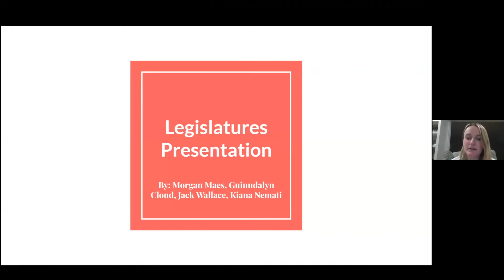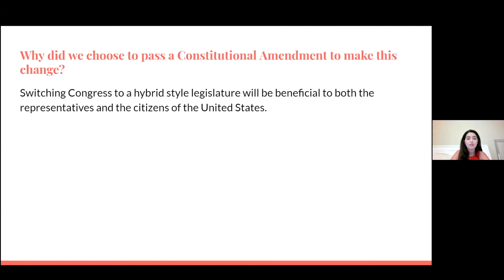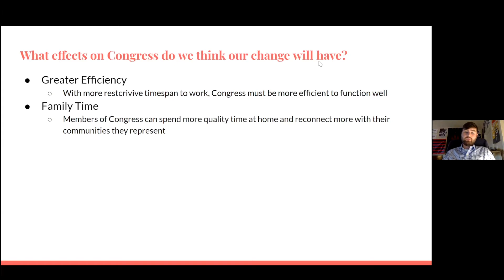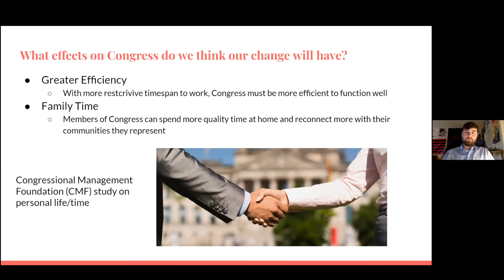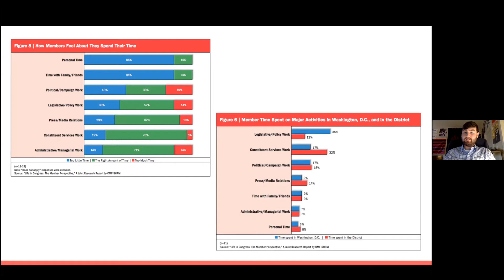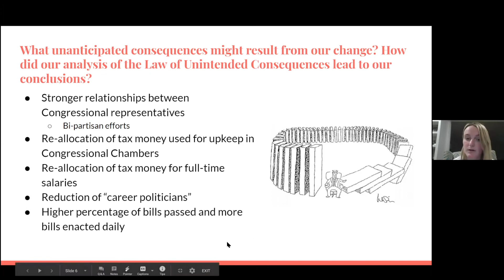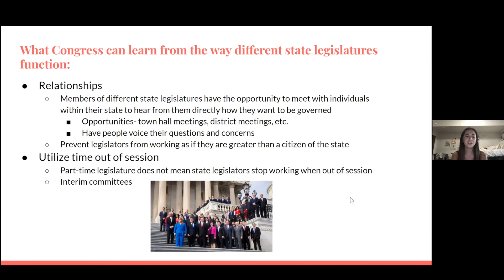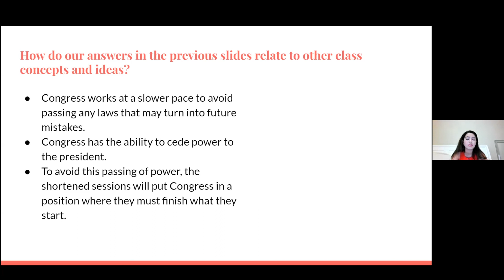POSC 10133 Legislature Presentation: Group 7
This is the recorded group presentation on changes to the United State legislature. This video is for Professor Grant Ferguson in his POSC 10133 course at TCU.